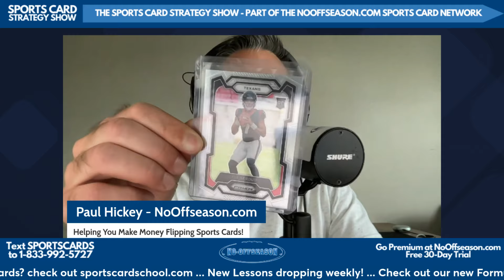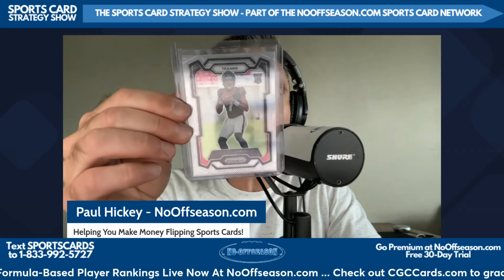Getting Excited For The National 2024 With Ray Schulte! Sports Card Strategy Show - July 1, 2024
Welcome to the Sports Card Strategy Show, part of the NoOffseason.com Sports Card Network.

On Today’s Show we TALK ABOUT…
GETTING EXCITED FOR THE NATIONAL 2024 with Ray Schulte
What is the best way to auction off a 5-figure card?
We are partnering with Roadshow Cards to bring our listeners a very unique and awesome opportunity.

We'd love your questions and comments!

Get a free 30 day trial of our premium Sports Card Investment Report now.

Check out Market Movers App by Sports Card Investor.

The only sports card podcast preparing you for what will happen instead of reporting what did happen. For sports card investors who want to make money in the short term and long term.